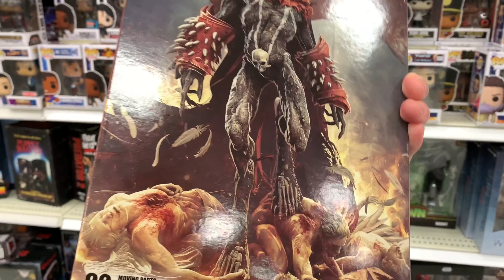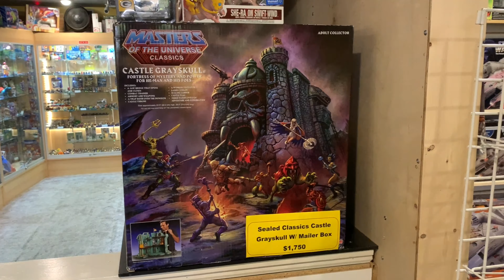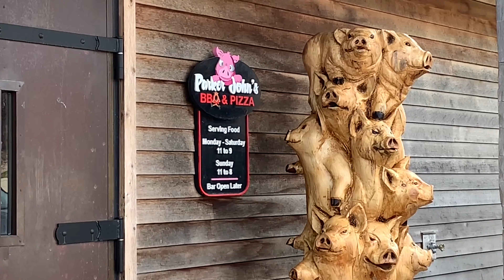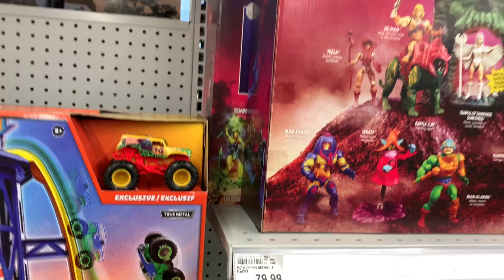Action Figure Hunt For The Week of November 6th 2022! Longest Hunt Yet! Wisconsin Invasion!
Action Figure Hunt For The Week of November 6th 2022! Longest Hunt Yet! Wisconsin Invasion! A Trip to Freaktoyz as well!